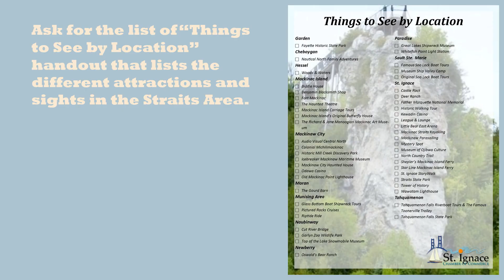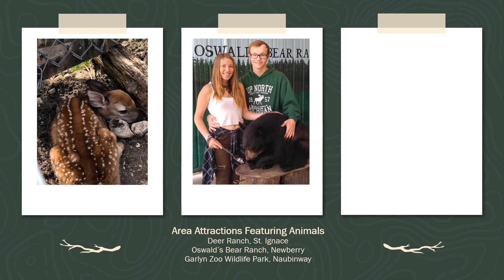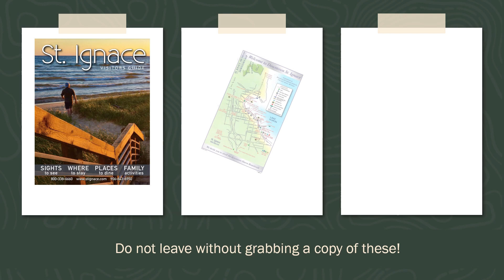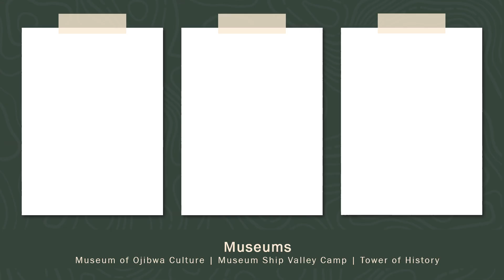St. Ignace Chamber of Commerce Lobby Presentation 1